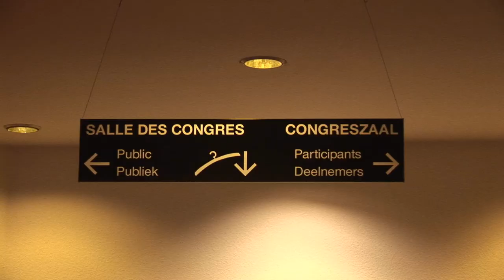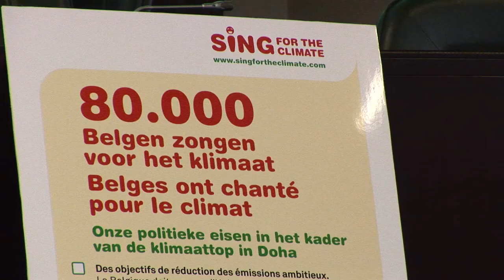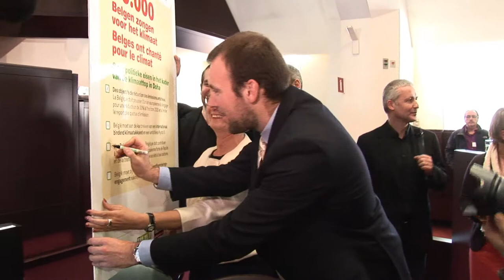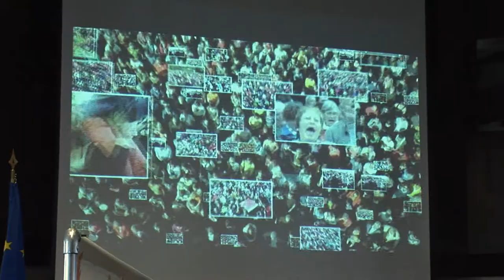Lancering eindclip Sing For The Climate in het parlement op 29 november 2012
Op 22 en 23 september gaven meer dan 80.000 mensen hun stem aan het klimaat tijdens Sing for the Climate. Op 26 oktober deden 300.000 leerlingen hetzelfde voor sing@school. Een enorme klimaatschreeuw uit 380.000 kelen. Geen ander land deed het ons na.

Op 29 november, stelden Nic Balthazar, 11.11.11, CNCD-11.11.11 en de Klimaatcoalitie de clip voor die het resultaat is van deze schreeuw.

De clip is vertoond in het Federaal Parlement in aanwezigheid van premier Elio Di Rupo, staatssecretaris van Leefmilieu Melchior Wathelet, Vlaams minister van Leefmilieu Joke Schauvliege en  minister van Leefmilieu van de Brusselse regering Evelyne Huyttebroeck. Zij ondertekenden ook de politieke eisen van Sing for the Climate.

De clip is het residu uit anderhalve terabyte of meer dan 5 uur aan filmpjes opgenomen in meer  dan 180 gemeentes en 725 scholen, clipjes die ook allemaal afzonderlijk op het internet staan. Samen vormt dit massale koor een oersterke boodschap waarmee Nic Balthazar ook naar de klimaattop in Doha trekt.

Bedoeling is de clip en het concept van Sing for the Climate op die manier internationaal te lanceren. Net zoals dat eerder werd gedaan met  The Big Ask en The Big Ask Again, Dance for the climate.

Hiervoor werd ook een conceptfilm gemaakt die getoond wordt aan de internationale klimaatnetwerken. Van het bezoek aan Doha  komt een verslag op de site van Sing for the Climate.